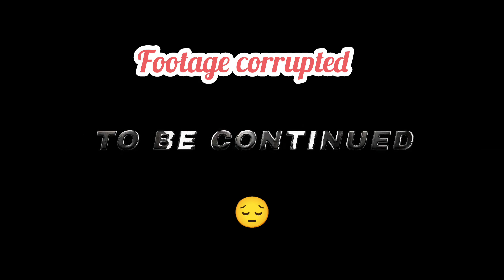Daily Highlights of football match II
Highlights of todays football match by Raxaul Football Club in the morning so stay tuned for daily football goals football footballskills messi ronaldoskills senior and junior club members played a friendly match and the match draw.